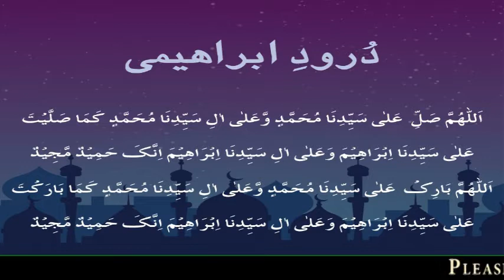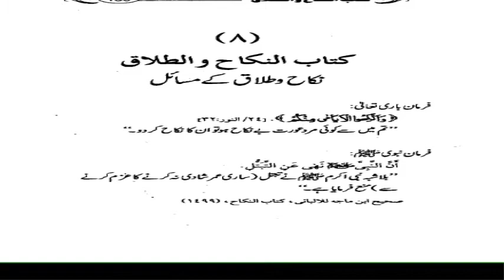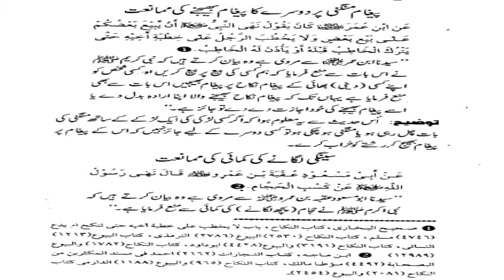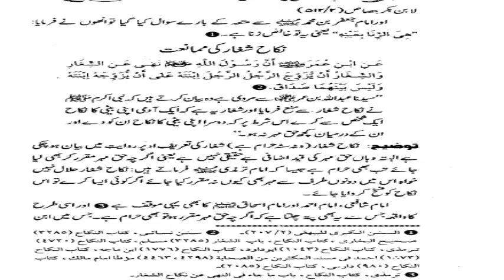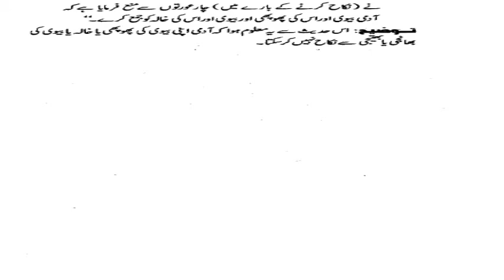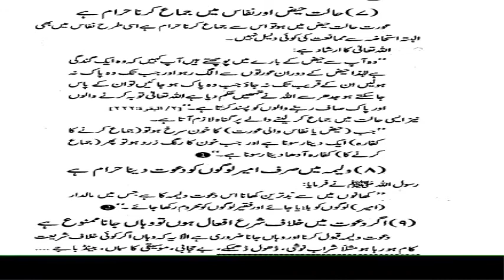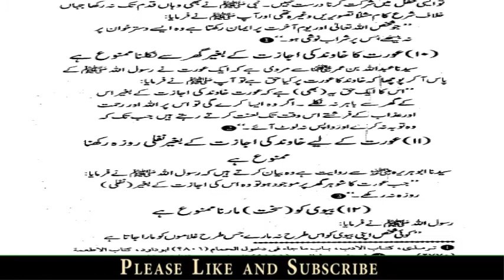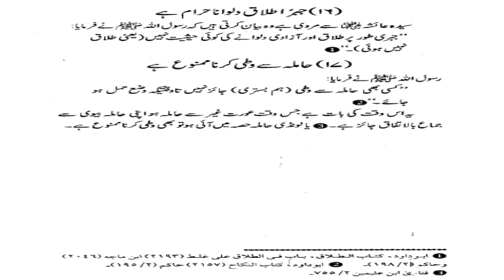10 - Rukk Jaiye !! !رک جائیے !! part - 10/18 !! Nikah o talaq k Masail !! نکاح و طلاق کے مسائل !!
1 - || " Muslims Tubes " ||

2 - || " Aao Quran Seekhain or Sikhaye " ||

10 - Rukk Jaiye !! !رک جائیے !! part - 10/18 !! Nikah o talaq k Masail !! نکاح و طلاق کے مسائل !!
Book Title , !! Rukk Jaiye !!
Compiled by , Shk. Muhammad Azeem Hasilpori .